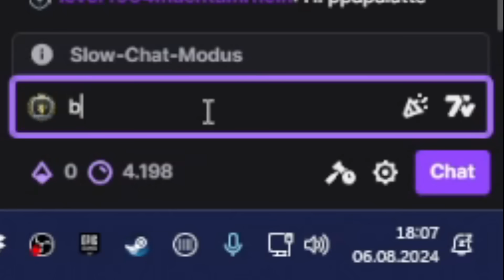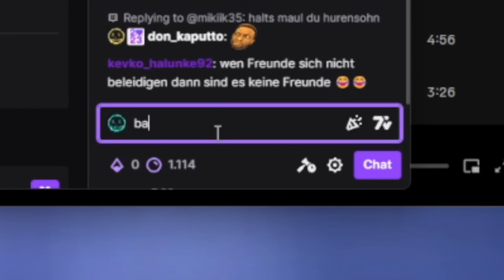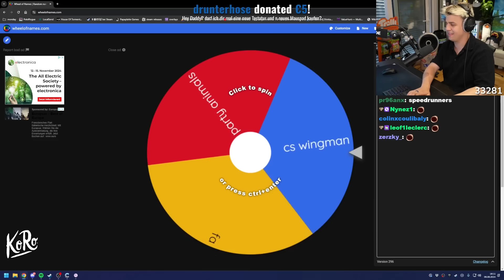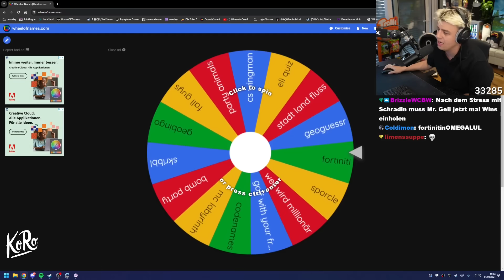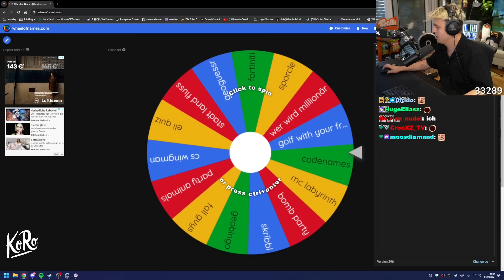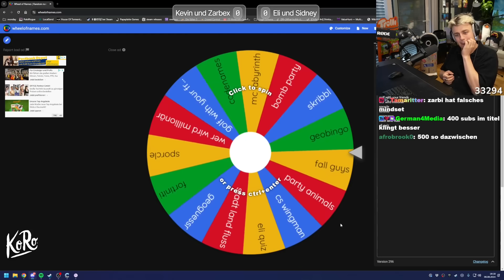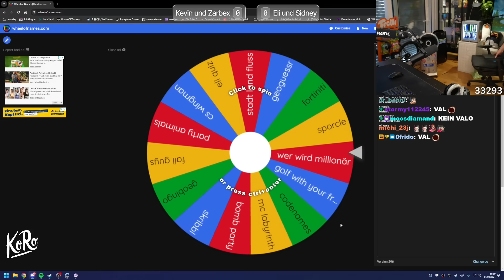KEVIN & SIDNEY streiten mit ZARBEX & ELIGELLA übers W*CHSEN!